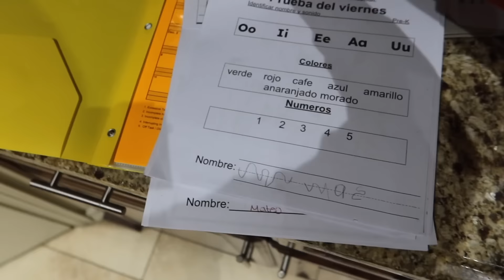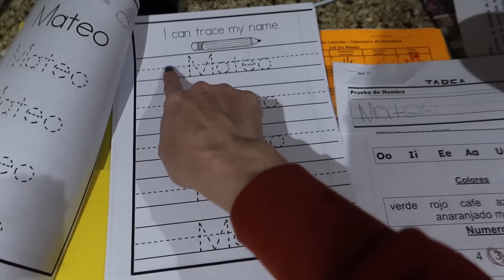UNA NOCHE LOCA CON MIS AMIGAS CELEBRANDO EL FRIENDSGIVING ⎪SALIMOS LESIONADAS